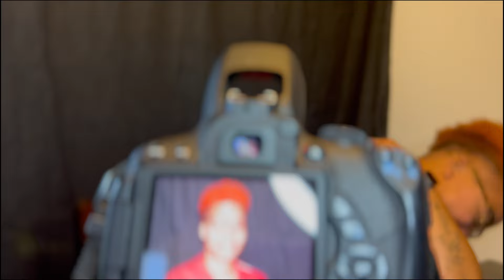Funniest Photo Shoot Ever/ Shenanigans With My Sister and Niece